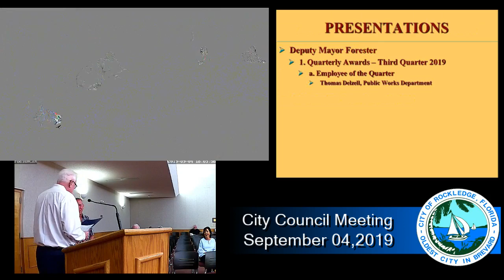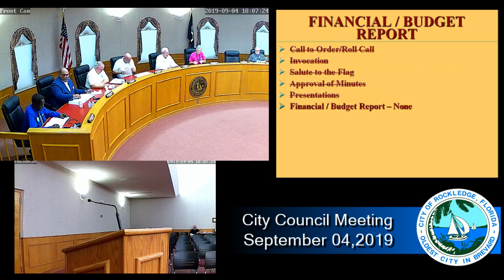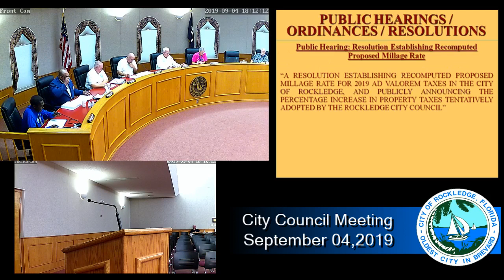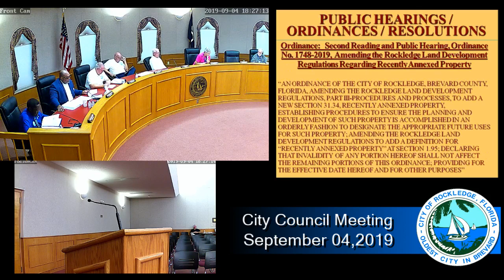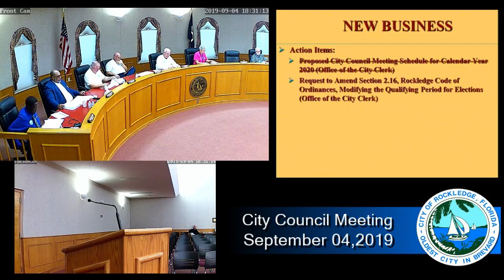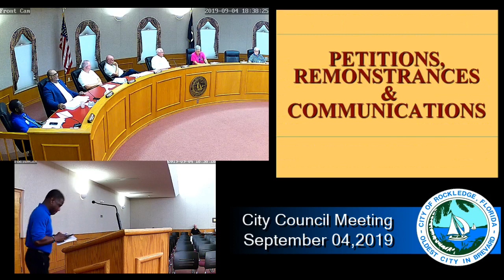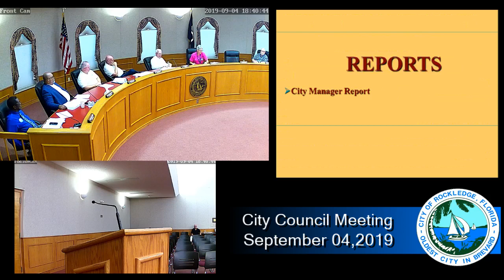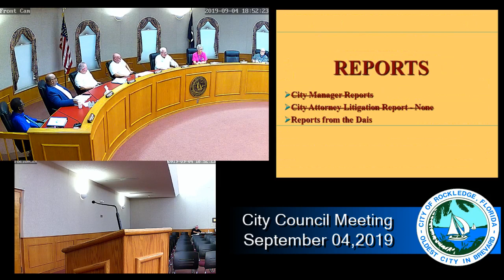City Council 9 4 2019